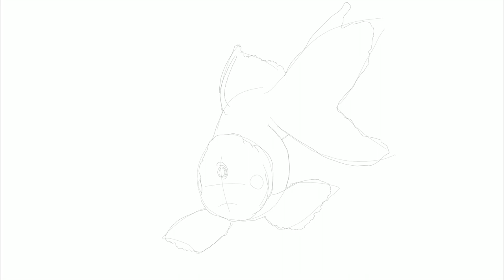Mutant fish painting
Dibujo hiperrealista de un pez mutante ;)
Mutant fish Hyper-realistic drawing ;)

Music: "Everything we hoped for" by Be still the earth (Artlist)